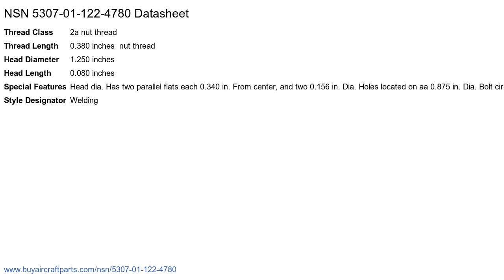5307-01-122-4780 Welding Stud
Welding Stud NSN: 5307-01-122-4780 niin: 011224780